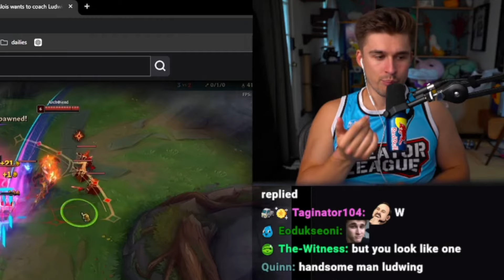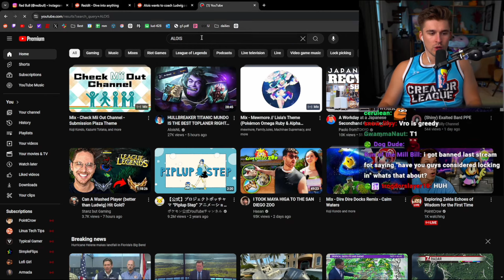How Ludwig Plans to Hit Platinum in League this Season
In his objective to hit Diamond this season Ludwig is gearing up to call up the big guns for a training week. Will he reach his goal? Will Tyler1 finally respect him?

Main Channel: ​⁠@ludwig